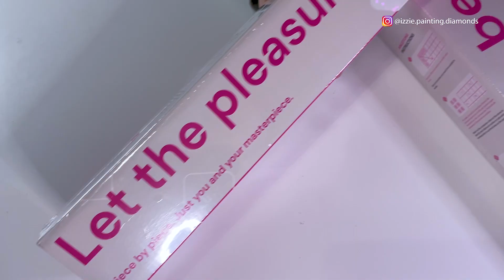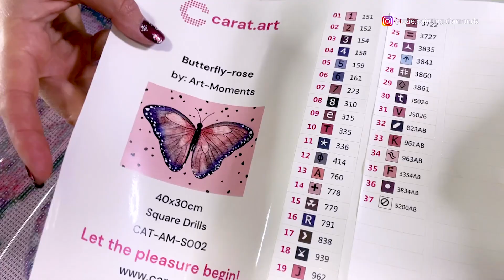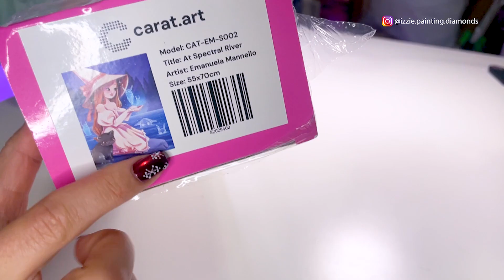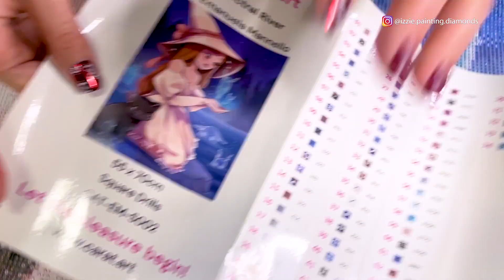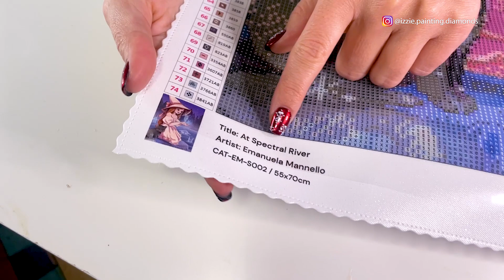Unboxing Kits de Carat Art de Diamond Painting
Hoy exploramos por primera vez la marca Carat Art de Diamond Painting y hacemos un unboxing de dos kits: uno más pequeño perfecto para principiantes de 40 x 30 cm y otro más grande de un nivel avanzado de 55 x 70 cm.

Today we explore for the first time the Carat Art brand of Diamond Painting and we unbox two kits: a smaller one perfect for beginners and a larger one of an advanced level.